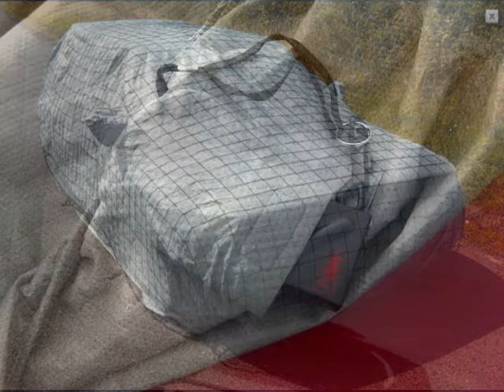The Coveryourcar.co.uk Lancia Delta Integrale Evolution